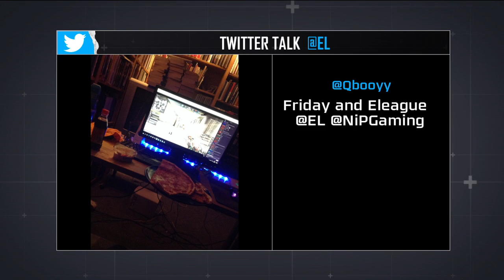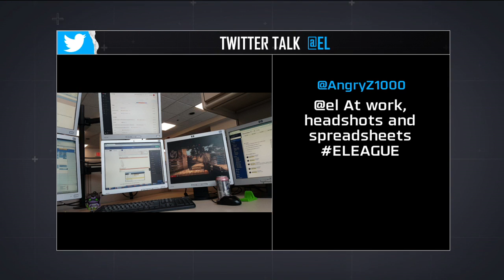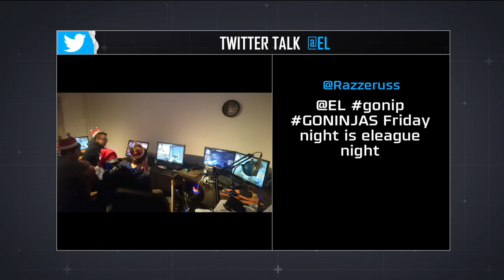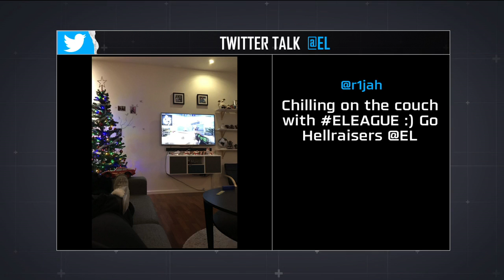NiP vs HellRaiser [Overpass] | ELEAGUE Major Qualifier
16 team swiss-tournament
Organizer:ELEAGUE
Game Version:Global Offensive
Type:Offline
Location:USA Atlanta
Venue:Turner Studios
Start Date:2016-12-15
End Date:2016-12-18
Source : eleaguetv